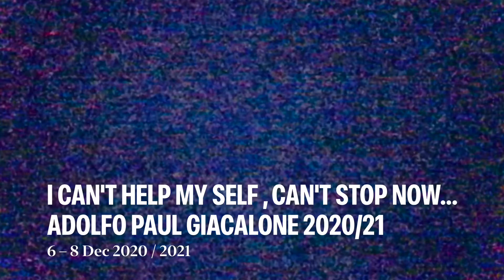Never Before Seen Real UFOs Sydney Australia 🇦🇺 2020/21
UFOs Check’n me Out whiles eye Was Checking them Out Real Oh what a Night What a show they put on for me  💋 Totally Paranormal 🇦🇺